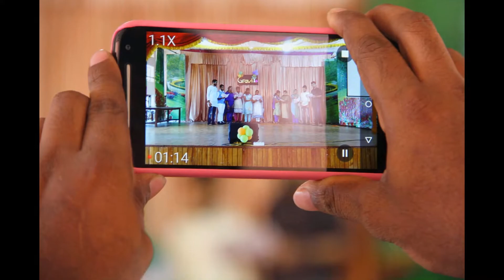St. Joseph's Training College, Mannanam- February 26 & 27th, 2015.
The Students of Physical Science Batch presented the evolution of Technology after the independence of INDIA. the way it brought the Country to unity in spite of its varied culture and ethnicity.